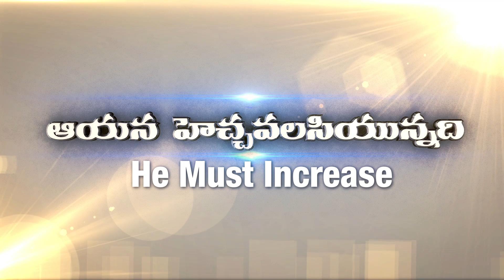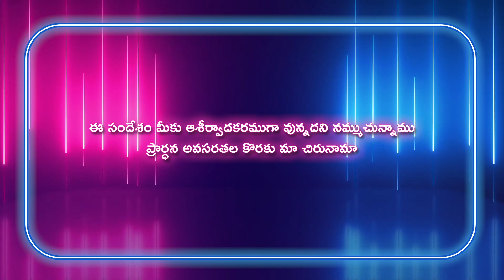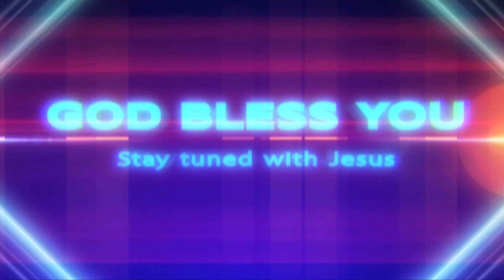Gideon Mission Church, ( అంశం: మానవత్వానికి - దేవత్వానికి తేడాలు ), Episode No. 529